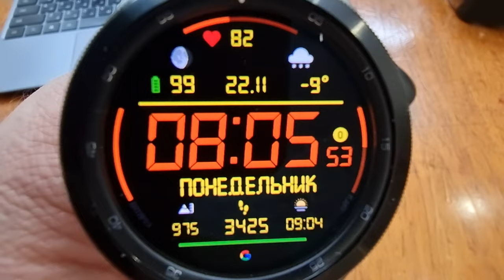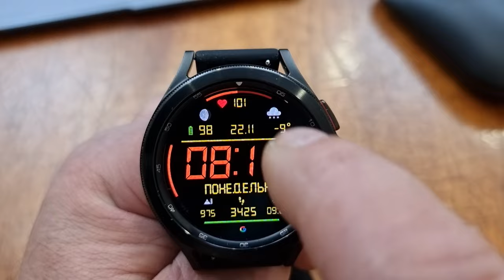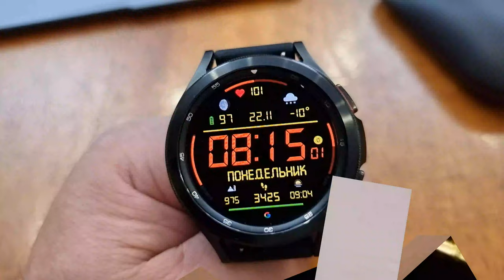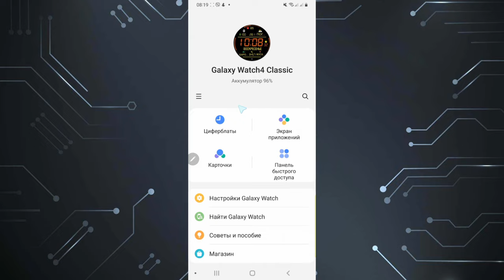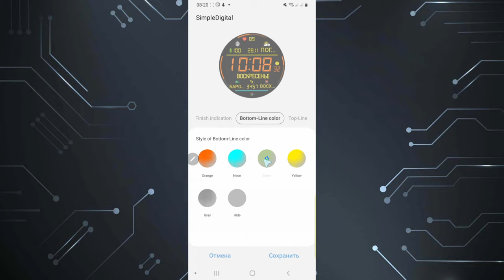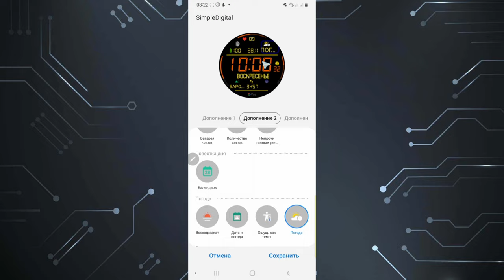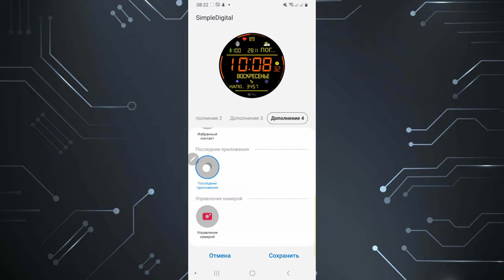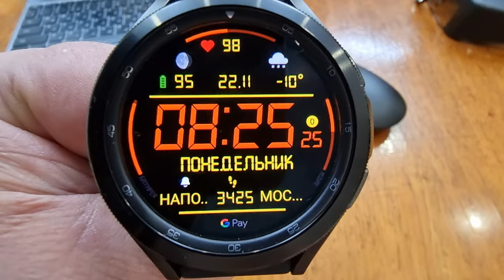Монохромный Спортивный Циферблат Simple Digital Watch Face с кучей настроек для Galaxy Watch 4